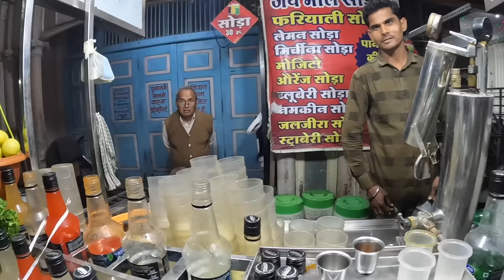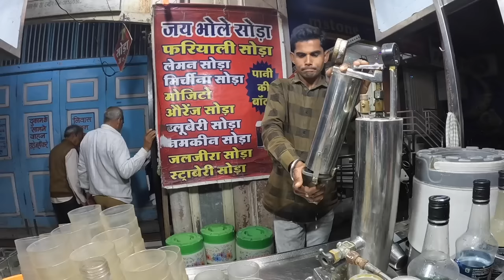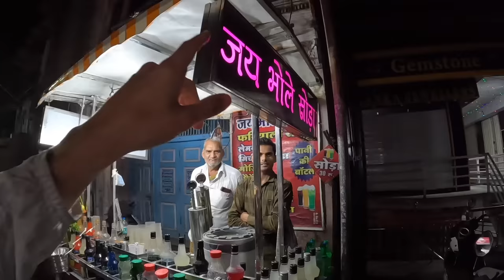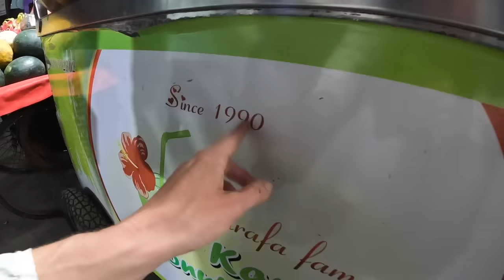You won't believe what this Indian girl did to me 🇮🇳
Thank you so much to this couple for paying for my drink and making me feel so special to be a guest here.

CHAPTERS:
0:00 Sarafa food
1:20 Exploding drink
5:30 Coconut Crush with Travelers